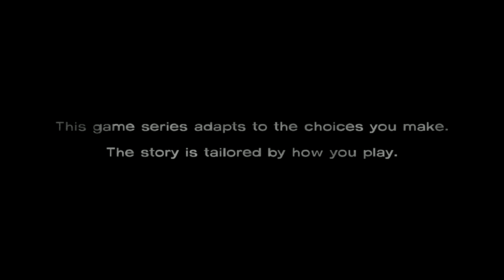The Walking Moron (Episode 20)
Zombie Dance Party!
We're back with a different sound recording method. Also something about kidnappings and zombies and Pedobear...